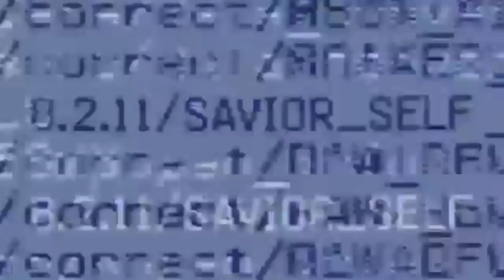MyMessage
So yeah... So this is a thing.